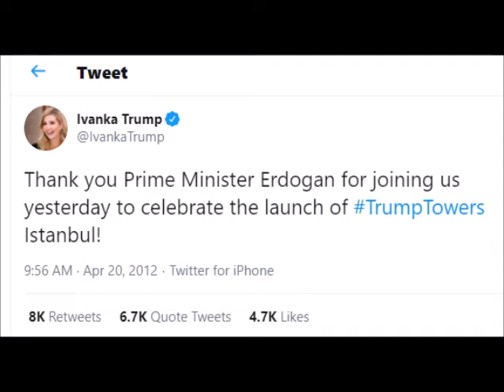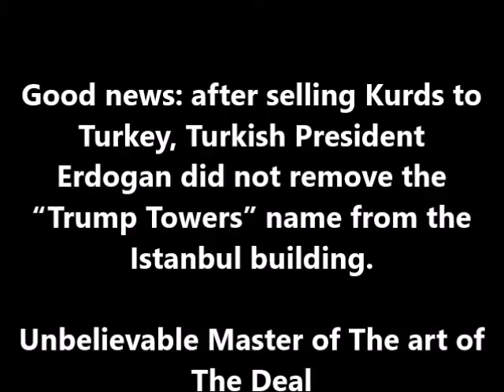The Sale of the Century - Selling Kurds to Turkey